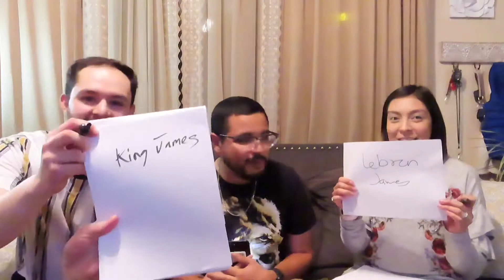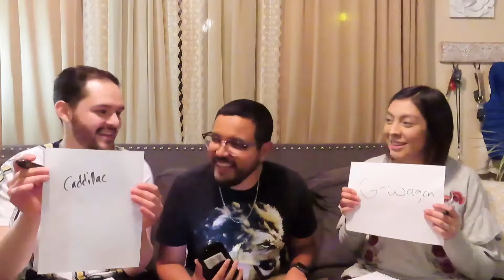WHO KNOWS ME BEST * PART 2*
Hey Guys!

Music
Intro & Outro -Weekender by Bronze Falcon

jansal
ediaz16